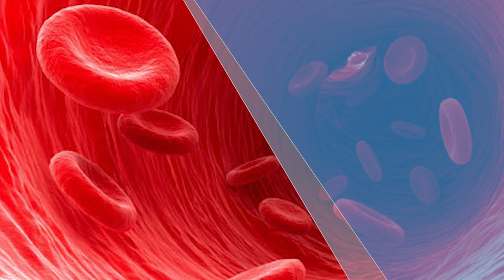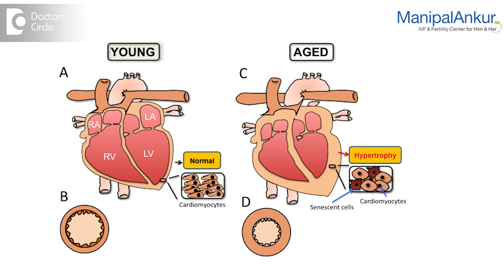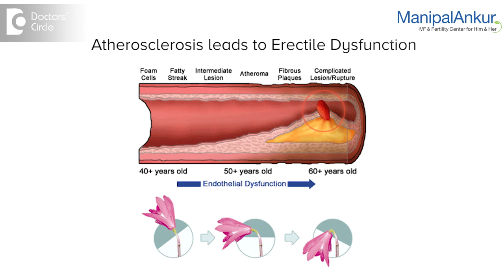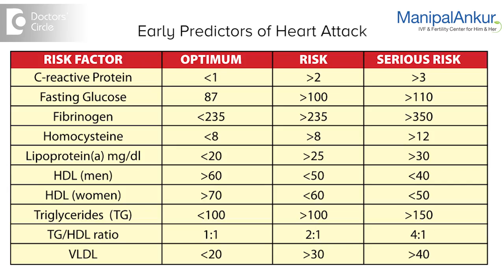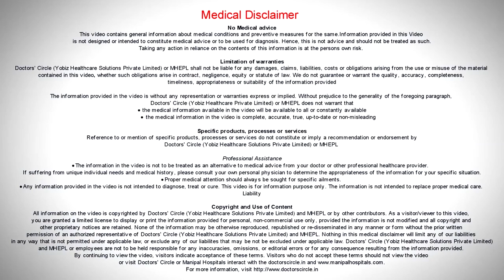Can We Prevent Vascular Aging? | Dr. Vasan SS | ED Treatment | Erection Problems - Manipal Hospital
Vascular aging basically leas to erectile dysfunction in men because aging leads to loss of elasticity and stiffness in the artery and capillaries that provide fresh oxygen rich blood to tissues. The risk of vascular aging is higher in men with diabetes  and hypertension. Doctors analyze the situation by checking elasticity of the vessels and measuring the pulse wave velocity of the blood. There are plenty of treatments and operations which are non-invasive.